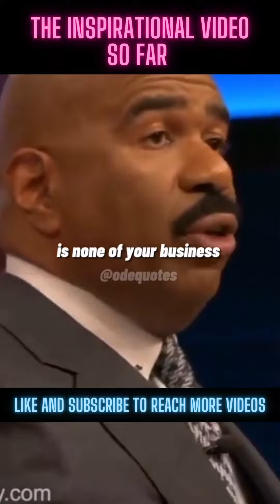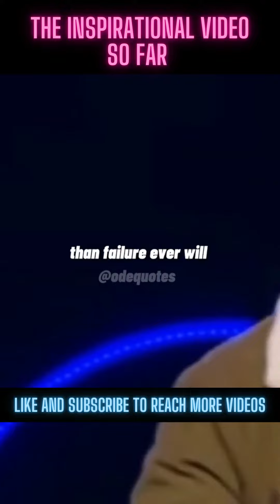How to get rich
♠️ Many people want to become millionaires 🤑, but few are willing to do what it takes. Becoming a millionaire is not as easy as it seems. It takes discipline and hard work.

♠️ This channel will provide you with some of the most important things you need to know in order to become a millionaire.